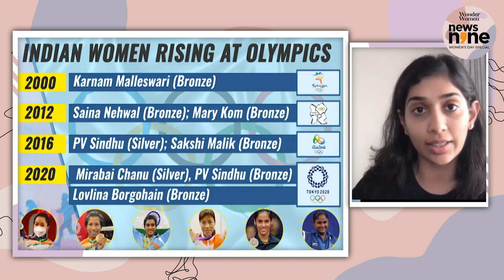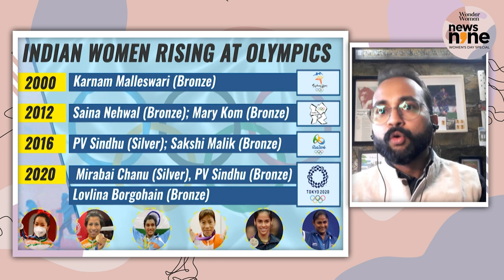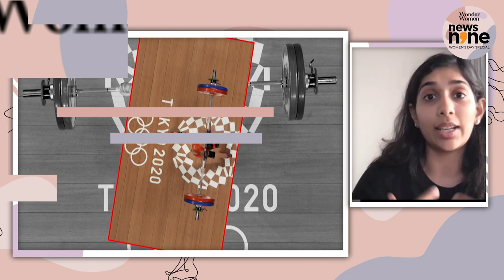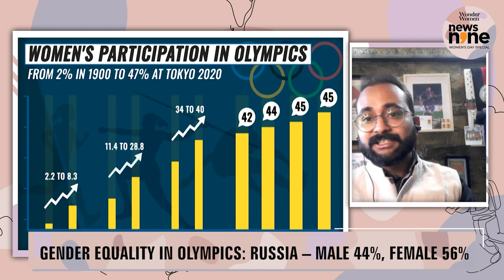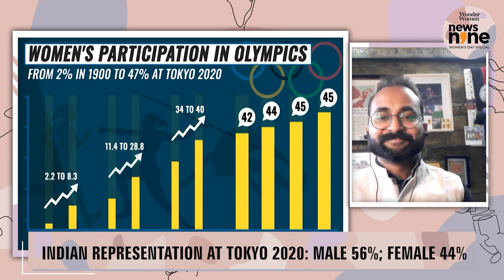Women's Day Special: Interview with Olympian Neha Aggarwal Sharma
In this International Women's Day special, News9 Sports' Amit Kamath speaks to Olympian Neha Aggarwal Sharma.